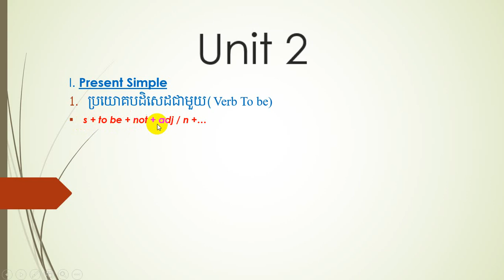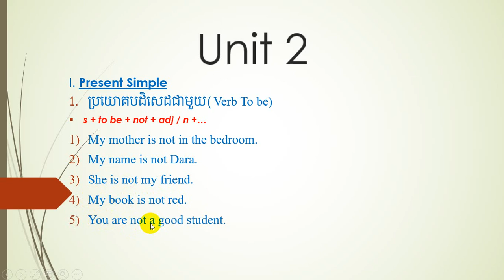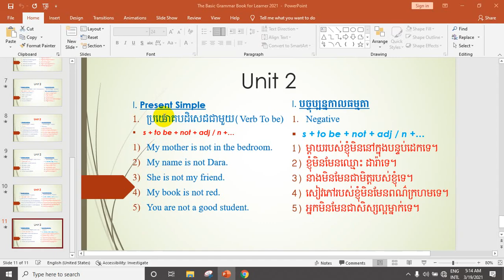មេរៀនទី១១៖ Present Simpleប្រយោគបដិសេដជាមួយ(Verb To be)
Please subscipt me_មេរៀនទី១១៖ Present Simpleប្រយោគបដិសេដជាមួយ(Verb To be)
_s + to be + not + adj / n +…
My mother is not in the bedroom.
My name is not Dara.
She is not my friend.
My book is not red.
You are not a good student.
ម្តាយរបស់ខ្ញុំមិននៅក្នុងបន្ទប់ដេកទេ។
ខ្ញុំមិនមែនឈ្មោះ ដារ៉ាទេ។
នាងមិនមែនជាមិត្តរបស់ខ្ញុំទេ។
សៀវភៅរបស់ខ្ញុំមិនមែនពណ៌ក្រហមទេ។
អ្នកមិនមែនជាសិស្សល្អម្នាក់ទេ។